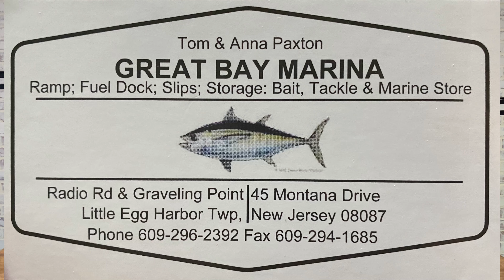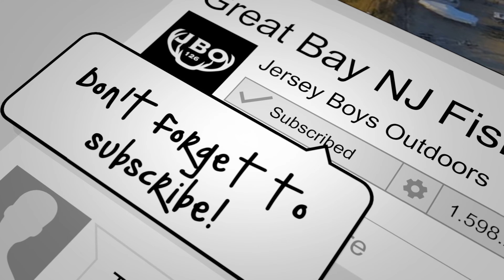Great Bay Fishing Report and More July 22nd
LURES

Locations

SEE TIDE CHART BELOW FOR FULL WEEK

Regulations
New to 2021 if you are using any live/cut bait you must use an inline circle hook. check out the link below for more info.

This Weeks Tides:

Th  22      Low   2:15 AM
    22     High   7:37 AM
    22      Low   2:17 PM
    22     High   8:03 PM

F   23      Low   3:10 AM
    23     High   8:33 AM
    23      Low   3:13 PM
    23     High   8:55 PM

Sa  24      Low   4:02 AM
    24     High   9:26 AM
    24      Low   4:07 PM
    24     High   9:45 PM

Su  25      Low   4:51 AM
    25     High  10:17 AM
    25      Low   4:58 PM
    25     High  10:35 PM

M   26      Low   5:37 AM
    26     High  11:08 AM
    26      Low   5:46 PM
    26     High  11:24 PM

Tu  27      Low   6:20 AM
    27     High  11:59 AM
    27      Low   6:33 PM

W   28     High  12:13 AM
    28      Low   7:01 AM
    28     High  12:49 PM
    28      Low   7:20 PM

0:00 Intro
0:20 Flounder/Fluke
3:30 Blowfish
3:55 Mahi-Mahi and Tuna
4:37 Tides and Weather
5:02 Outro